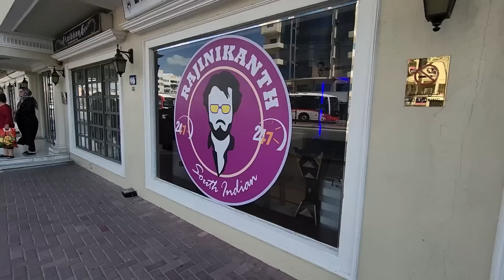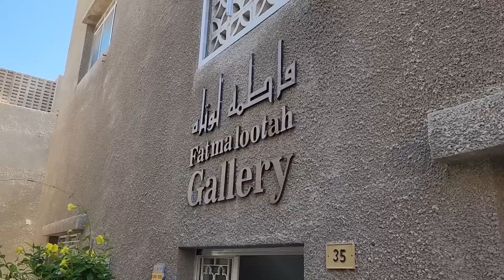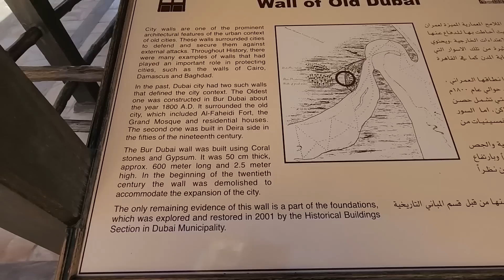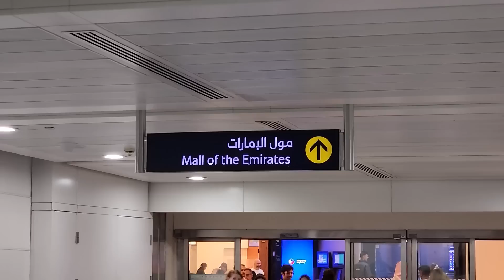Did Maani move to Dubai? | Content Discussion | Visa Pasting | With Jazzy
Now it's time to get exclusive With Jazzy ! All types of fun and exciting videos for you guys! 🤘